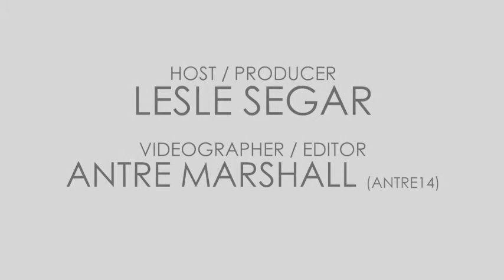GATEKEEPERS - LESLIE "BIG LEZ" SEGAR Host/Prod KAREN HORNE PT 5 OF 5 SVP OF TALENT NBC UNIVERSAL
KAREN HORNE DISCUSSES - WHAT SHE WANTS PEOPLE TO SAY ABOUT HER, WILL SHE GET INTO POLITICS, HER FUTURE, DOES SHE BELIEVE SHE IS A GATEKEEPER

"GATEKEEPERS" is the only web series that will spotlight those who have the power to make or break your career.  They are the HBIC of your dreams; behind the velvet rope of these Hollywood doors. In coming weeks, I will talk to people in film, fashion, music, sports, production etc.
IG & TWITTER - @IAMLESLIESEGAR & @YOURGIRLLEZ